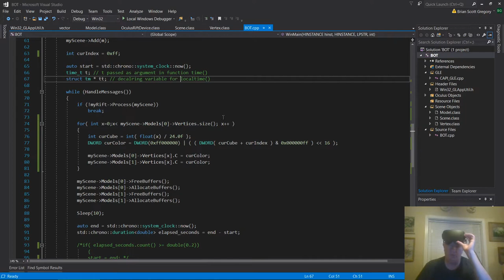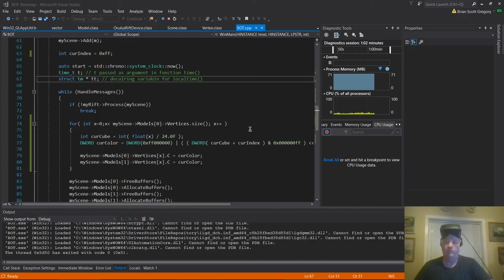Runway Lights Demo with Oculus Rift SDK, C++ and OpenGL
I've been working with Vertex Buffer Objects (VBOs) in OpenGL for the first time and created this demo of runway lights with animated lights and a dynamically created texture for the runway in the Oculus Rift leveraging C++, OpenGL and the Oculus Rift SDK. I'm pretty happy with the results.